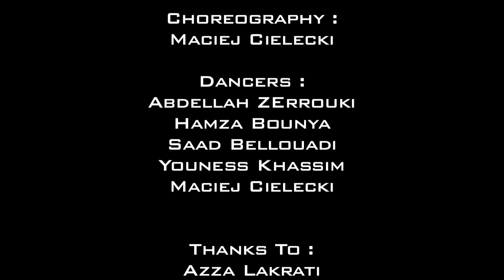Darblanca Crew & Maciej Cielecki :: Addiction - Ryan Leslie ::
this is a Collaboration video between Our Friend Maciek Cielecki from Poland and Us : Darblanca Crew from Morocco
Shooted In Casablanca .
Special Shout-out to Camelia Jelti .

WATCH IT ON 720HD !